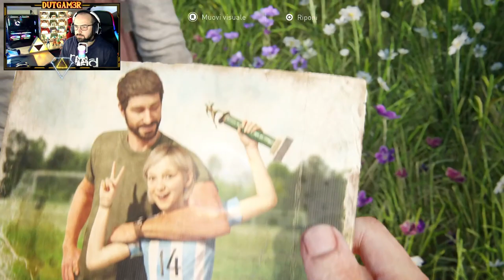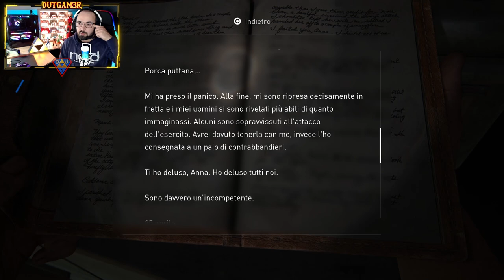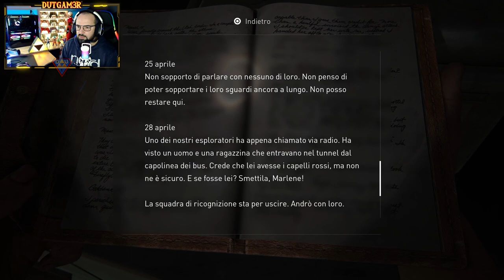THE LAST OF US PART 1 REMAKE - FINALE! - SI PIANGE... [Walkthrough Gameplay ITA PC PARTE 15]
Nella PARTE 15 (ULTIMO EPISODIO) di The Last of Us Part 1 Remake, Joel e Ellie finalmente raggiungono Salt Lake City e trovano le Luci di Marlene e qui ci sarà la battaglia finale per la sopravvivenza di Ellie e Joel dovrà fare un GIURAMENTO!

Questa è la mia seconda serie di videogiochi, ed è un REMAKE di un CAPOLAVORO che ha appassionato tutti ed è stato pluripremiato, spero che vi piaccia come l'abbia giocato io e che mi supportiate anche solo vedendola.

Mi chiamo Dario sono Siciliano e sono diversamente giovane, lavoro 6 giorni su 7 ma cerco di fare il possibile per passare un pò di tempo insieme a voi perchè sono un amante dei videogiochi fin da bambino e spero vi possiate divertire passando del tempo in allegria con me. Non sono un PRO PLAYER, gioco per hobby da PC per lo più a FORTNITE con mia moglie e gli amici. Mi piacciono i giochi d'avventura e horror che troverete nella Playlist.
Mi trovate in Live su TWITCH dalle 18 e a volte il sabato dopo le 22.

⭐Code Creator⭐: DUTGAMER

◦◦◦ DONAZIONE ◦◦◦
✅ Supporta il mio canale è un modo per aiutare lo stream che verrà utilizzato per migliorarne la qualità, portandovi sempre qualcosa di diverso e bello da vedere!